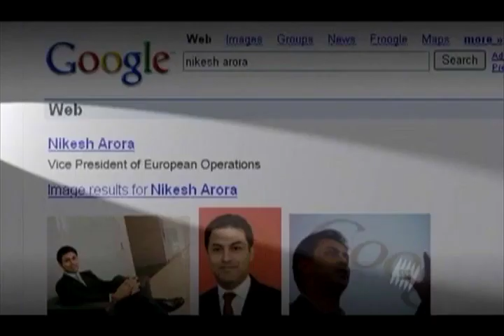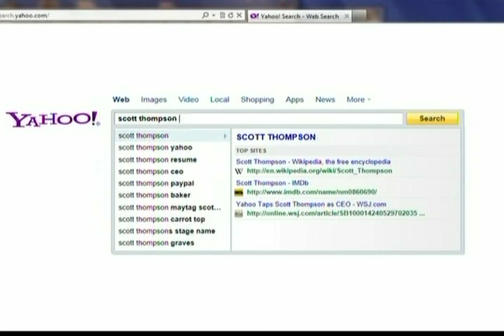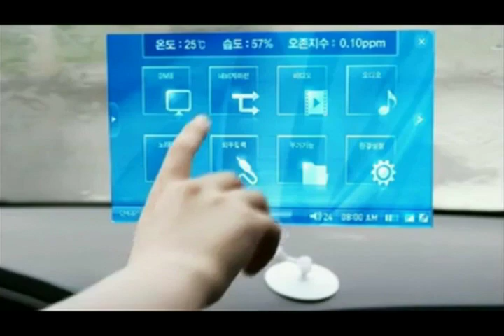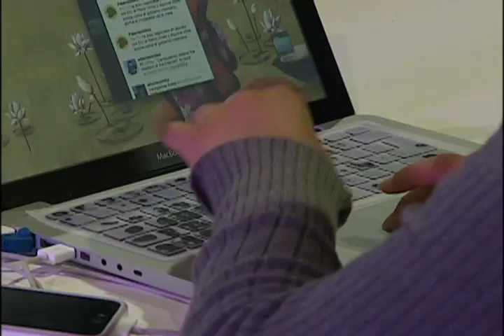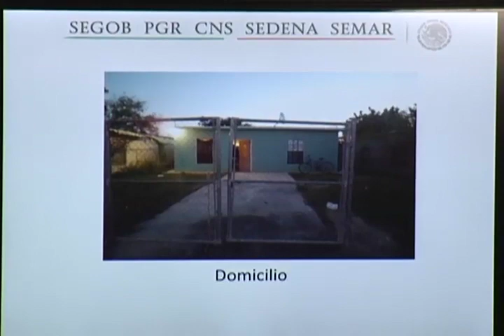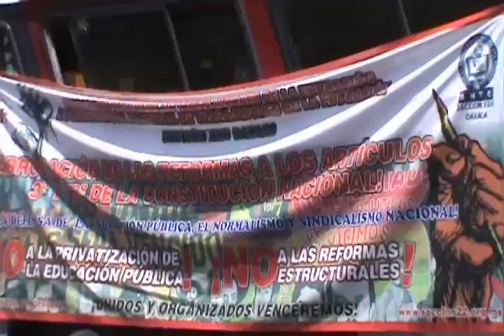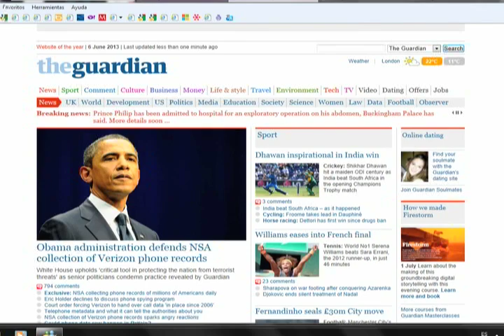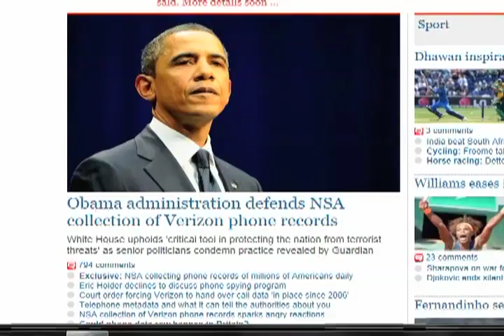Imagen de la Noticia con Adela Micha, 06 de junio 2013